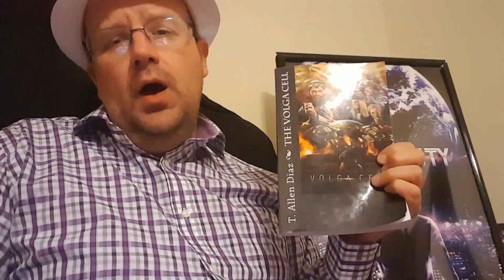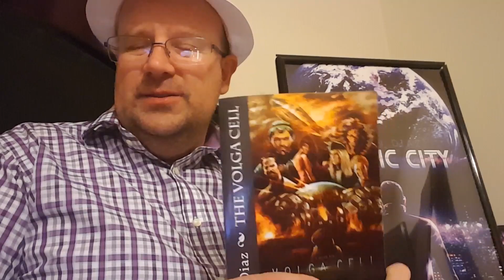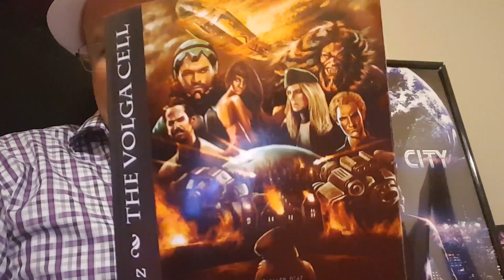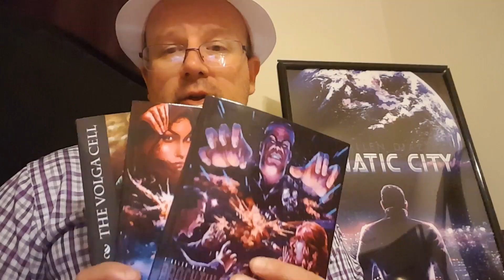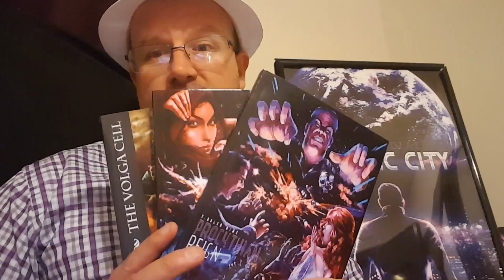Holiday blowout winner, WordFire, and Pensacon 2017.